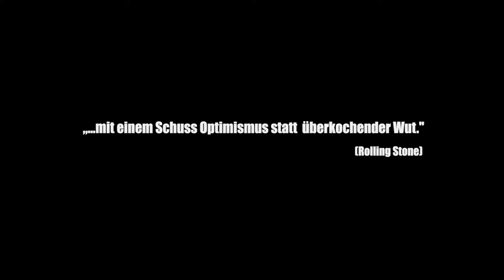Where to Invade Next - Trailer 1 - Deutsch - UT Deutsch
Where to Invade Next:

Was können die USA von anderen Ländern lernen? Michael Moore will es genau wissen und marschiert als Ein-Mann-Armee in Europa und Tunesien ein. Wo immer er seineUS-Flagge in fremden Boden rammt, will er keine Territorien und Ölfelder erobern, sondern gute Ideen. Und zwar solche, mit denen Länder wie Deutschland, Frankreich und Italien gute Arbeits- und Lebensbedingungen für ihre Bürger geschaffen haben.
Egal ob faire Löhne oder gesundes Schulessen, kostenlose Bildung oder menschenwürdige Gefängnisse: Michael Moore klaut alles, was erkriegen kann. Denn Europa hat Lösungen für viele Probleme, an denen die amerikanische Gesellschaft seit Jahren krankt. Je länger Michael Moore staunend durch Europa reist, um so klarer wird ihm: Der amerikanische Traum lebt! Wenn auch nur außerhalb der USA. Und so wird Michael Moores jüngster Doku-Streich WHERE TO INVADE NEXT zu einer augenzwinkernden Liebeserklärung an Europa.

Regie: Michael Moore

Cast: Krista Kiuru, Michael Moore, Tim Walker